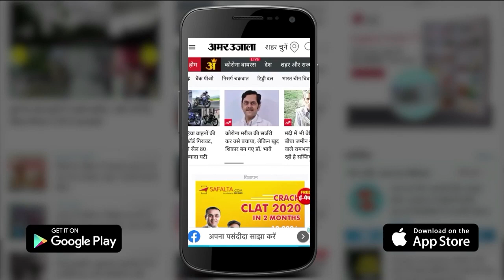New Wage Code: लागू होगा नया श्रम कानून, 3 दिन छुट्टी और 4 दिन काम | 4 Labour Code Draft Rule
सरकार 4 नए श्रम कानून लागू करने जा रही है। 13 राज्यों ने इस पर हामी भरी है। देखिए कौन-कौन से बदलाव काम के घंटे, सैलरी जैसे मामलों में होने वाला है। New Wage Code